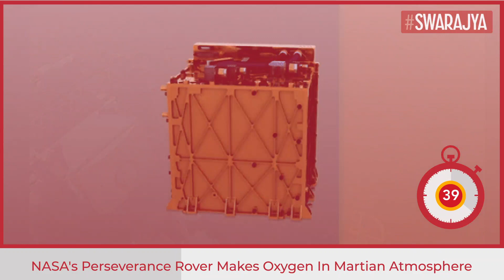NASA’s Perseverance Rover Extracts Breathable Oxygen From Thin Martian Air, First On Another Planet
In a major achievement, NASA on Tuesday (20 April) converted carbon dioxide from the thin Martian atmosphere into pure, breathable oxygen.

The unprecedented development was achieved by an experimental device aboard the six-wheeled science rover Perseverance. Notably, Perseverance had landed on the Martian soil on 18 February this year, seven months after being launched from Earth.

The development was made public via the official Twitter handle of NASA’s perseverance rover, which stated, “Another huge first: converting CO2 into oxygen on Mars. Working off the land with what’s already here, my MOXIE instrument has shown it can be done! Future explorers will need to generate oxygen for rocket fuel and for breathing on the Red Planet.”

As per NASA, the instrument in discussion is named MOXIE, short for Mars Oxygen In-Situ Resource Utilization Experiment, which works through electrolysis utilizing extreme heat to separate oxygen atoms from molecules of carbon dioxide.

Notably, Mars’ atmosphere is only about 1 per cent as dense as Earth's and Carbon dioxide accounts for about 95 percent of its composition. The remaining 5 per cent of Mars' atmosphere consists primarily of molecular nitrogen and argon.

In its first activation, the toaster-size instrument MOXIE produced about 5 grams of oxygen, equivalent to roughly 10 minutes' worth of breathing for an astronaut.